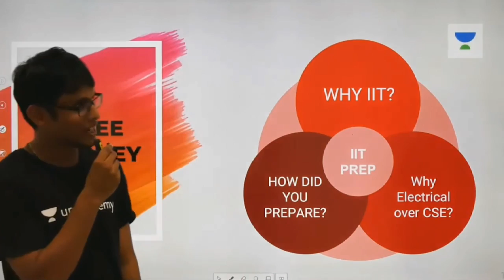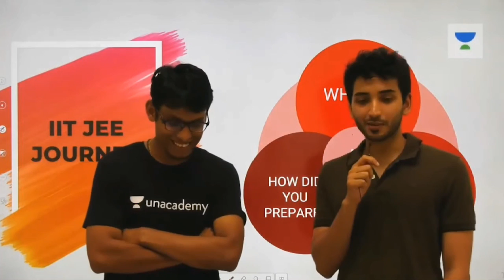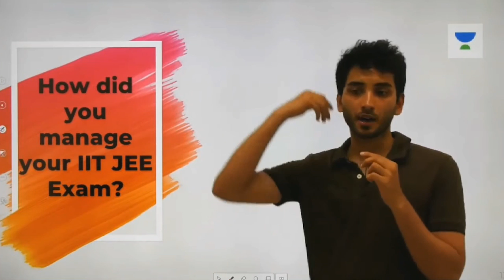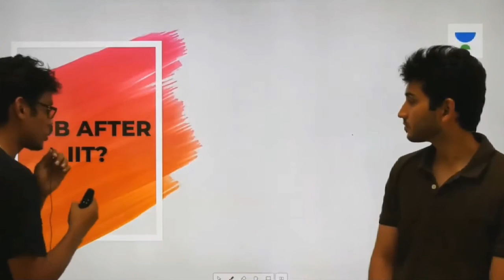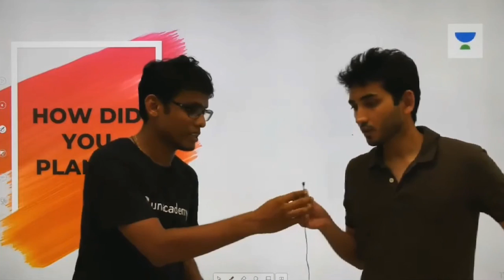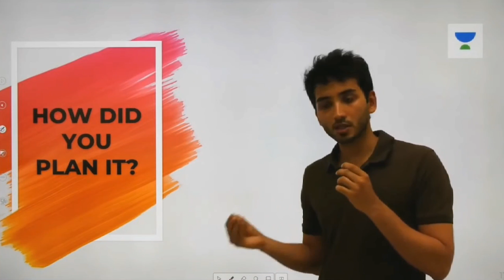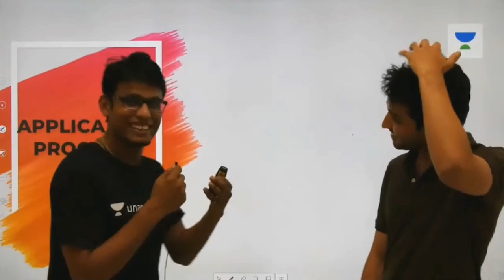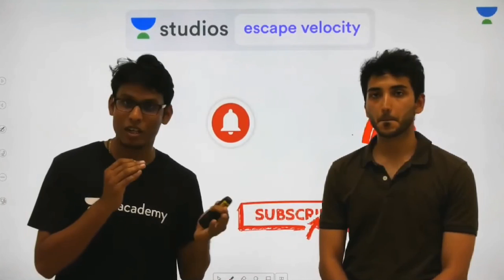Journey from IIT Bombay to Harvard | Prashant Jain